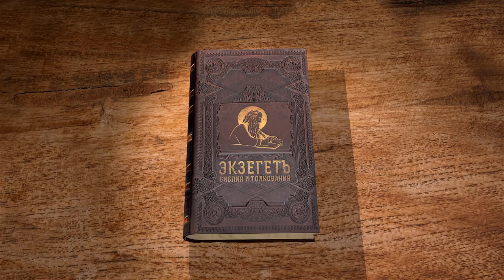2-е Послание к Коринфянам. Глава 1. Священник Антоний Лакирев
Надписание и приветствие.
Вступление.
Разъяснение причины, по какой апостол не исполнил своего обещания прибыть в Коринф.